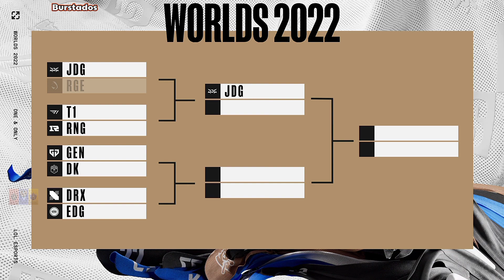Mundial 2022 RGE x JDG Highlights Jogo 3 | Worlds 2022 Quartas de Final - Rogue x JD Gaming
Mundial LoL 2022 JDG x RGE Highlights do Jogo 3 |
Mundial LoL 2022 JDG x RGE Melhores Momentos do Jogo 3 |
Worlds LoL 2022 - Quartas de Final (MD5) - Dia 1 - JD Gaming (JDG) x Rogue (RGE) - Patch 12.18

Doações PIX :
0836ac3a-fb5c-421c-a432-3bb3d180d1a8